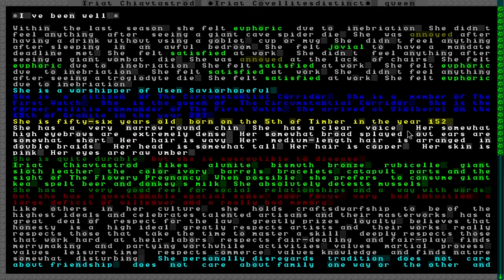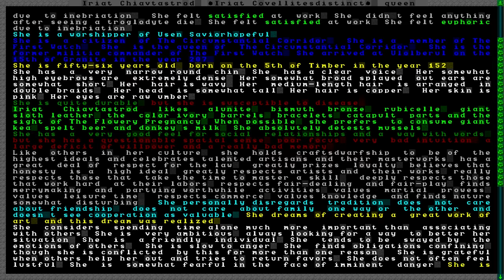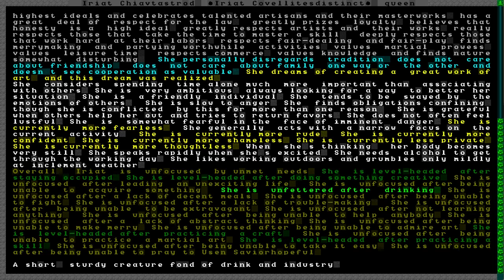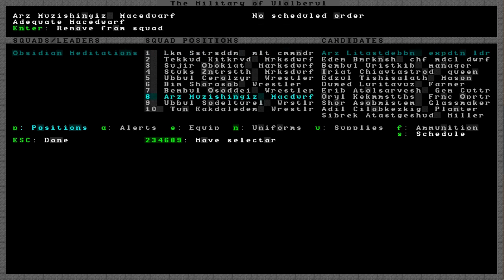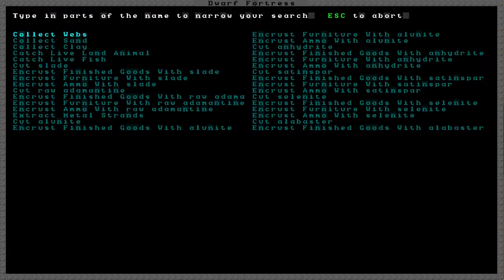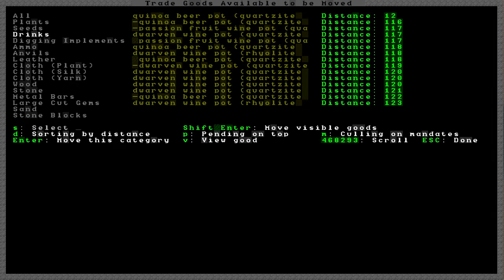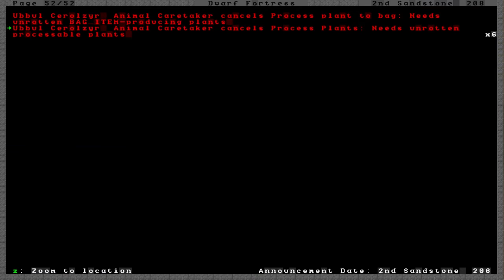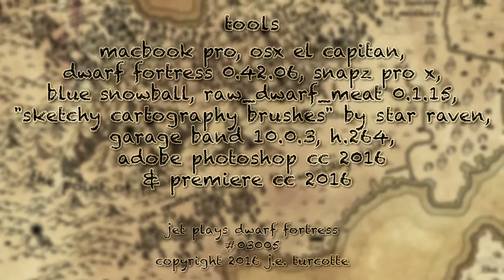Dwarf Fortress: Mamgozroth! ep.03005 -- Have a Scuffle or Two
TODAY: More migrants from the alternate universes, a lot of little scuffles, some progress out in front, and so on and so forth.  Also, happy tax day (for merkans, anyways!)